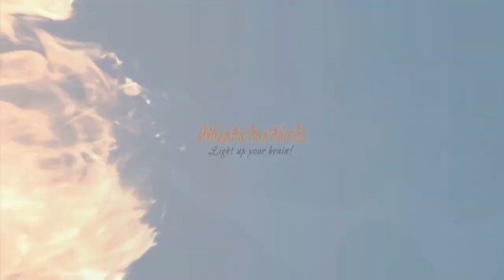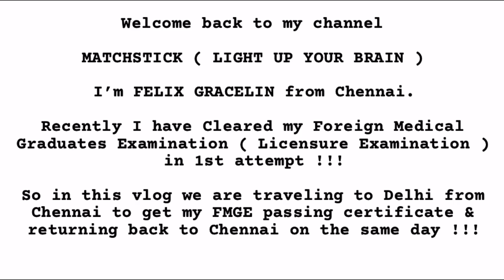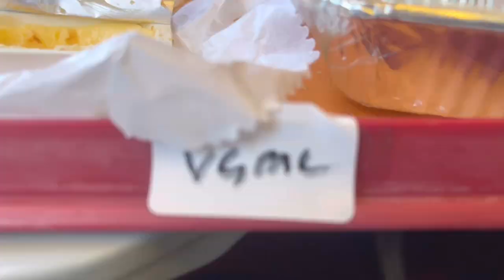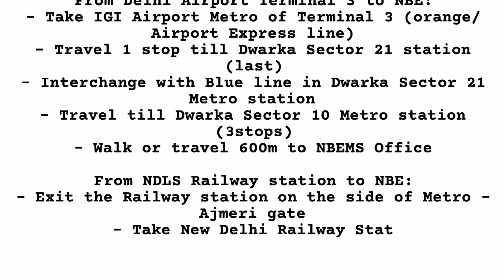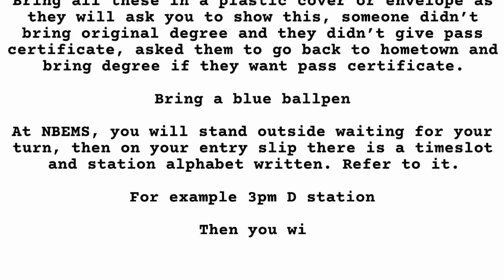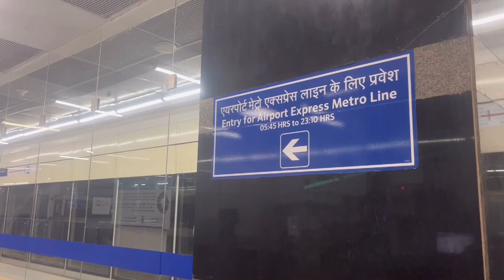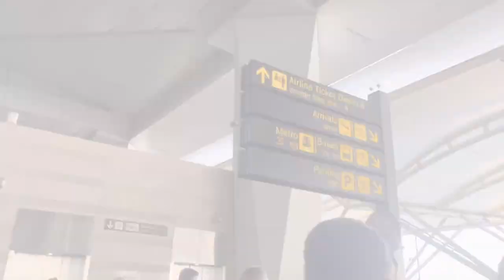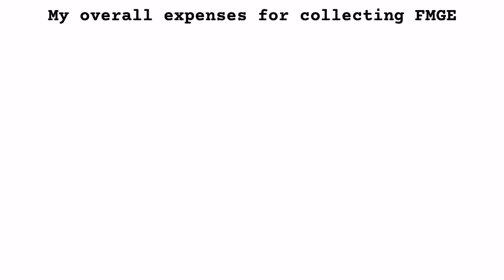🤩 Finally I Got My FMGE PASS CERTIFICATE ✅ | NBE Delhi - Complete Procedure 2023 | ✈️ MAA ↔️ DELHI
My name is Felix Gracelin Dominic Bonsius, I recently graduated from Tbilisi State Medical University ( TSMU ), Georgia. I make videos on this channel about being an MBBS student and share the lessons I learn with you.

Hey guys !!! Finally  I got my FMGE pass certificate after a long wait.

In this vlog, I went to Delhi to receive my passing certificate. I shared my experience at NBEMS office & I have also explained all the procedures regarding getting your pass certificate & you will know how to travel via delhi metro

After clearing the FMGE, candidates will be given a qualifying certificate from the conducting body, i.e. the National Board of Examinations. This certificate needs to be used to apply for temporary registration with the Medical Council of India.

Instructions for NMC Visit

NBEMS office is near Sector 10 Metro station, travelling via metro from airport and from train station is super convenient and not expensive at all. I strongly recommend it.

*Documents you need to bring there*

1. FMGE admit card, attach colour photo to it
2. Entry slip, fill out the 2nd page little table in advance
3. MCI eligibility certificate print out
4. Passport
5. Your IDs ( voter id, pan card, driving license, Aadhaar card ) bring all
6. Your Original Degree ( Must bring original not the xerox copy )

NBE Address: NBEMS office at PSP Area, Sector-09, Dwarka, New Delhi

Spoiler alert 👇

0:00 : Intro
0:27 : In This Video
3:08 : Going to Chennai Domestic Airport
4:00 : MAA - DEL
7:16 : Delhi
9:05 : NBE address
10:29 : Delhi prepaid Taxi Service
11:10 : Instructions for NMC vist
15:02 : Delhi Metro ( from Dwarka sector 10 to Terminal 3 Airport metro station )
19:23 : DEL - MAA
23:00 : My expenses for collecting FMGE PASS CERTIFICATE

Use this link for purchase 👇
► Opsys Premium Suture Practice Kit
► Pulse oximeter
► Mercury Thermometer
► Digital Thermometer